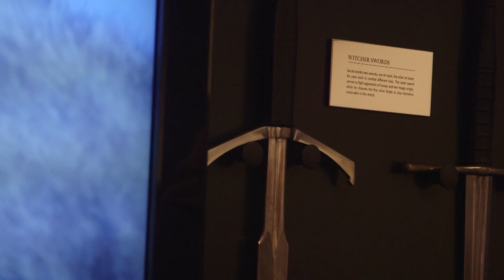Witcher 3 Interview with Game Director E3 2013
Witcher 3 takes the series to a whole new level, introducing open-world gameplay. Witcher's project lead answers Redditors questions and gives us a feel for the next installment.